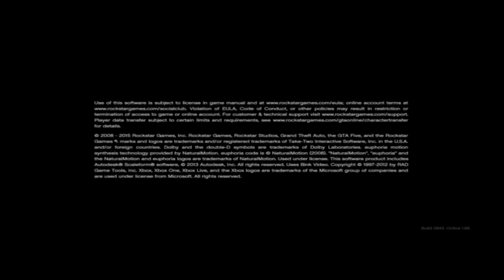GTA V Live Stream